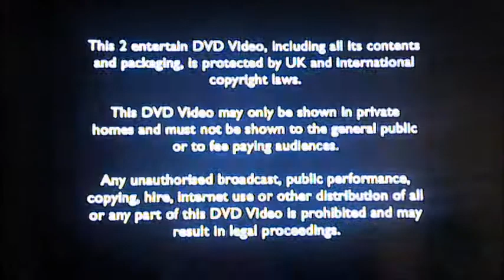DVD Opening to Doctor Who Series 3 Volume 3 UK DVD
This is the DVD Opening to Doctor Who Series 3 Volume 3 UK DVD and Here's the Order!

1. Copyright Warning
2. 2 Entertain Logo
3. BBC DVD Logo
4. DVD Menu
5. First Few Seconds of the Programme